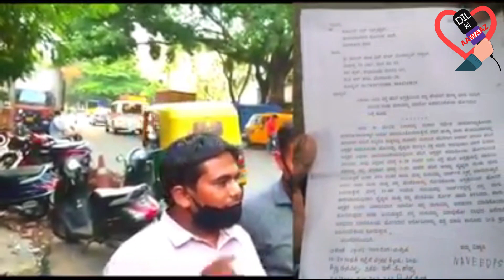New Born baby missing from Govt Hospital Sirsi Circle Chamrajpet, Bangalore. Mother cries for baby.